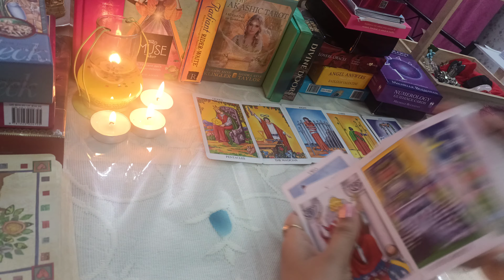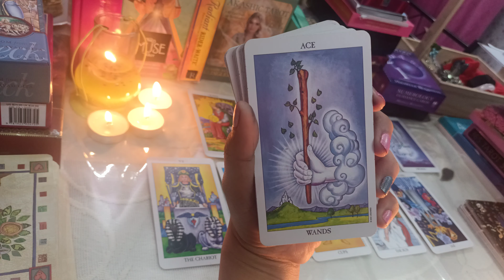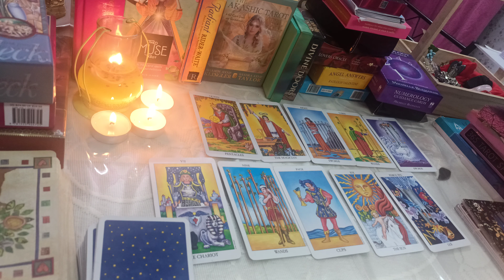currentenergy tarot tarotcardreading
🌷 Your Truly~ Yupica Gopi
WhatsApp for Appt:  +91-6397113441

This reading is a collective reading.. may or may not resonate with you.. please take only what resonate with you in a positive manner..